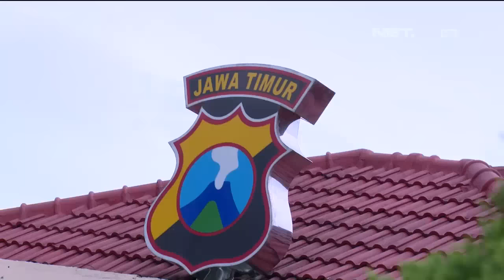86 Penertiban Pelanggaran Pengguna Jalan di Surabaya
IPDA Kumala Enggar